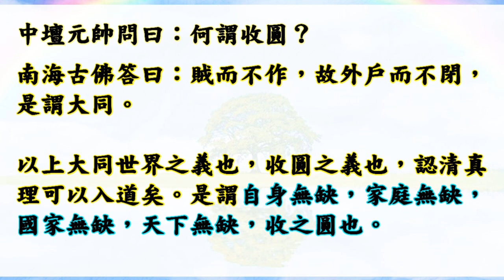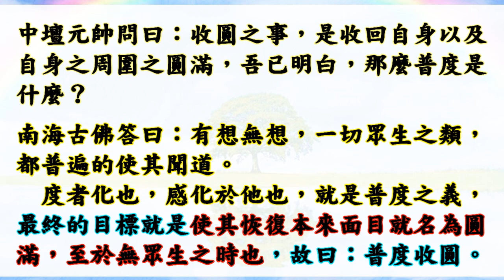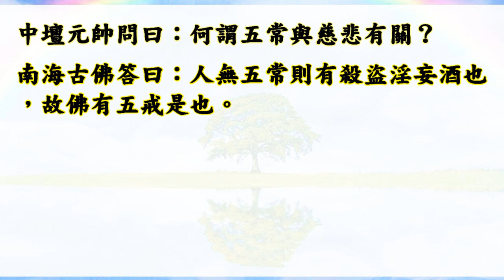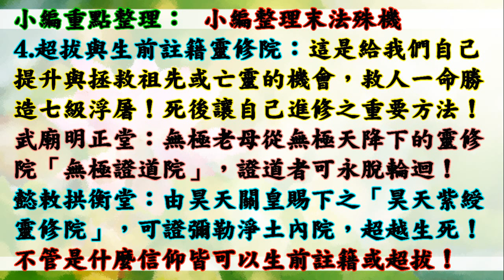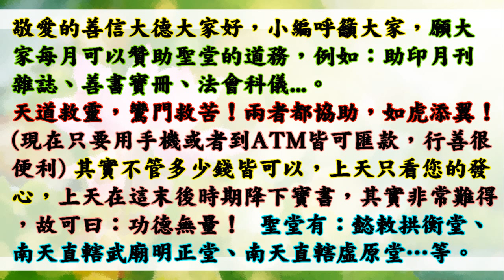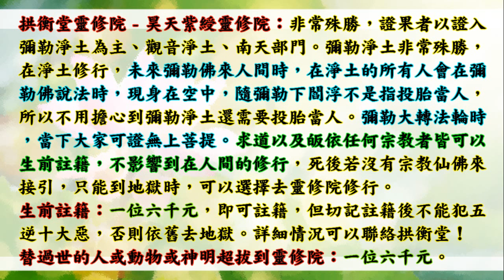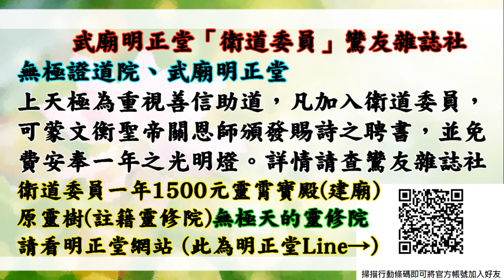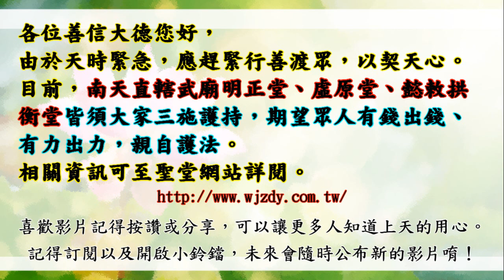國語有聲善書【群仙嘉言錄】南海古佛著 第二十八篇 (何謂收圓普渡？！為何有金線？修道之人該以何為心？願大家求修大道吃素、遠離自稱有天命金線而帶後學離開原有道場者！慎之！)